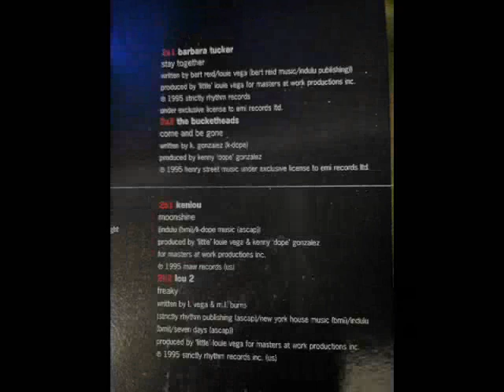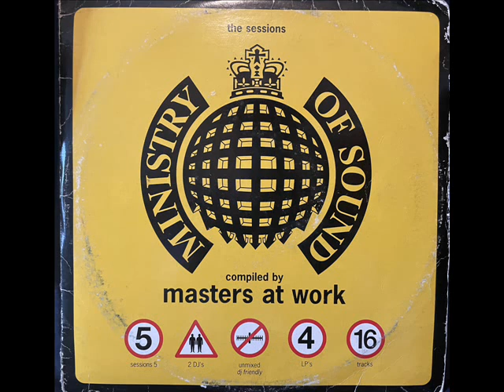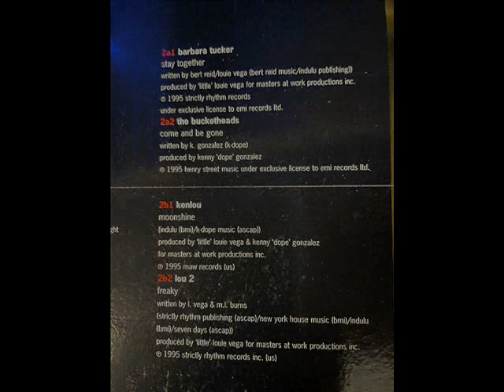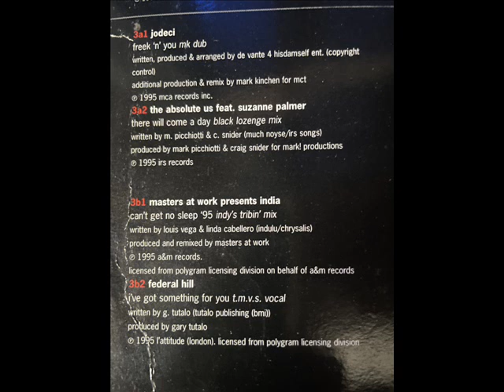Lou 2 - Freaky